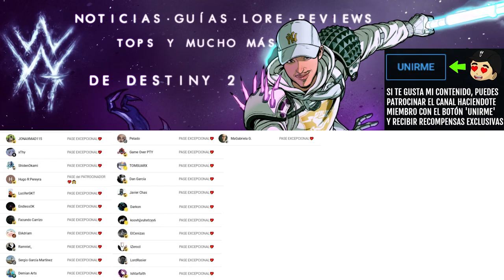ENTRA AL JUEGO y HAZ ESTE GLITCH ANTES DE QUE BUNGIE LO ARREGLE! (MAESTROS SOLO) | Destiny 2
LOL! ENTRA AL JUEGO y HAZ ESTE GLITCH ANTES DE QUE BUNGIE LO ARREGLE! (MAESTROS SOLO) | Destiny 2

✨¡SÍGUEME!

⏰MARCAS DE TIEMPO:
0:00 Intro
0:42 GLITCH - SEMANAL SOLO en MAESTRO (Misión Rompecuellos)
3:45 Outro

📰Fuentes de información mencionadas en el video:
(Ninguna)

💠💻MI PC:
• CPU: AMD Ryzen 7 5800X 3.8 GHz 8-Core Processor
• GPU/ Gráfica: Gigabyte GeForce RTX 3060 12 GB
• PLACA BASE: Asus ROG STRIX B550-F GAMING (WI-FI) ATX AM4
• CPU Cooler: Corsair H100i RGB PLATINUM 75 CFM
• Memoria RAM: Corsair Vengeance RGB Pro 32 GB DDR4-3200 CL16
• ALMACENAMIENTO: Samsung 970 Evo Plus 1 TB M.2-2280 NVME
• TORRE: Corsair iCUE 465X RGB ATX
• FUENTE: Corsair 850 W
• Monitor: MSI Optix G241 23.8" 1920x1080 144 Hz